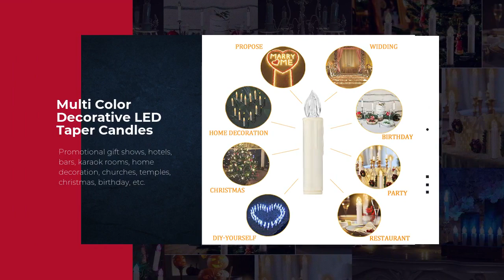RGB LED Candle with Remote Control LED Christmas Candle Flameless Candle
1. Safety: no smoke, no open flame, safe voltage, no need to worry about safety hazards after people walk away
2. Energy saving: use energy-saving lamp beads to save energy and reduce emissions
3. Save money: replace the battery, use repeatedly, you can save quite an optimistic cost in one year
4. Strong decoration: no burning and loss trouble, permanent fixed form, more suitable for decoration of homes, hotels and other places.
5. Diversified functions: more functions than traditional candles, such as remote control, color, etc.

When you press the "ON" key when powering on, the 7-color light will change color slowly. When you press the "MODE" key, the light flashes in the current state, and press it again to stop flashing; press the "LED" to change color with 7 colors, which is the same as "ON" when the power is turned on. Press "5Std", the light will be turned off automatically after 5 hours of timing, and the light will be turned on after another 19 hours, and it will cycle for 24 hours. Press the "white" button and the warm white light will turn on. The other color buttons correspond to their respective colors. Press "OFF" and the light will go out.

Specifications,:
1. Working voltage: 1.5V SIZE "AA"/LR06
2. Working current: maximum 20mA
3. Standby current: 120UA
4. Working time:more than 150 hours
5. Standby time:more than 30 days
6.Remote control distance: 3 meters
7. Remote control battery: CR2025 (included)
8. Candle specification: 100*18mm